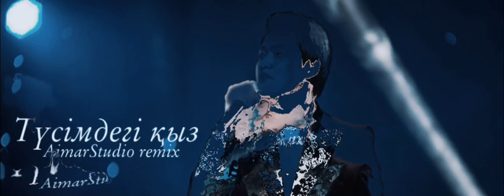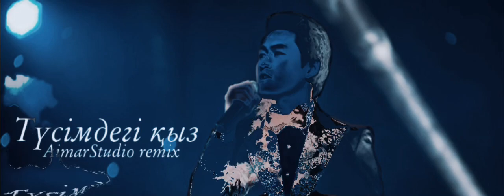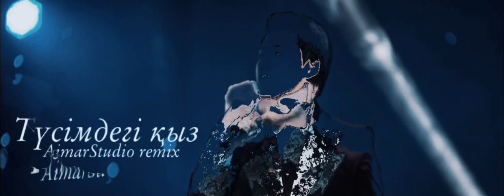Түсімдегі қыз - (AimarStudio remix)